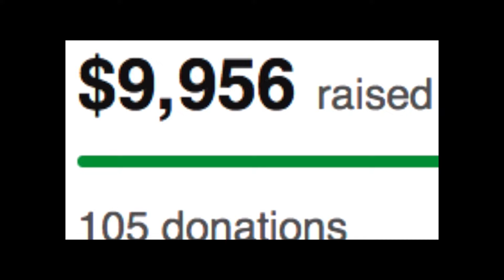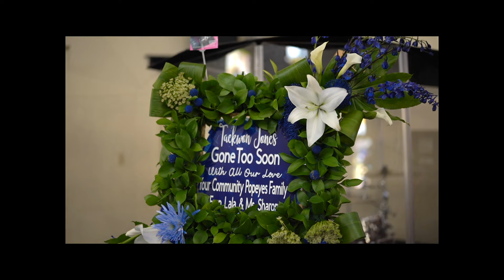IN LOVING MEMORY TAEKWON JONES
Cause Of Death: Gun Violence

NitaB Photography (A NitaB Film)